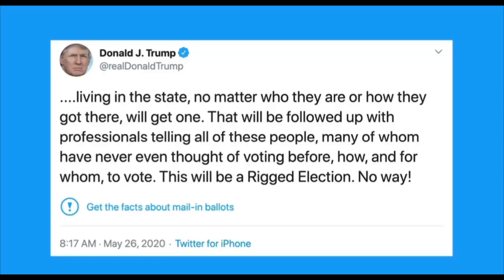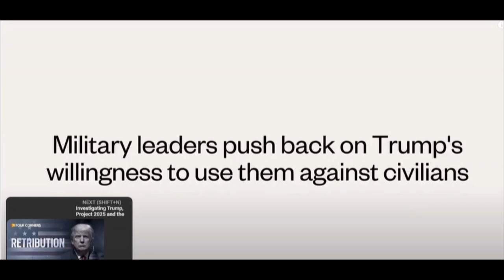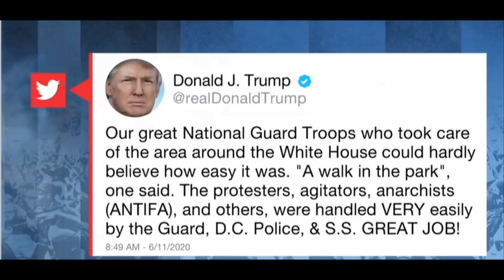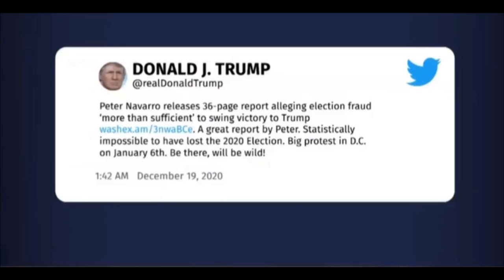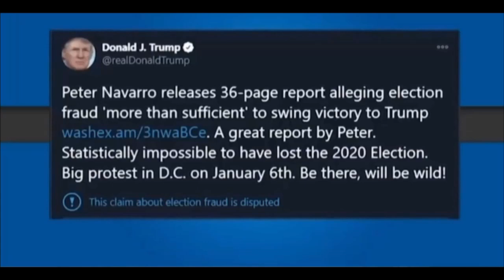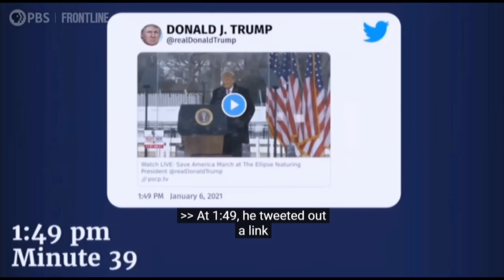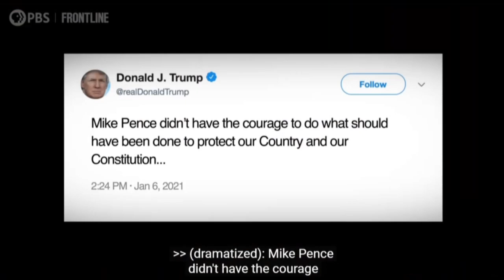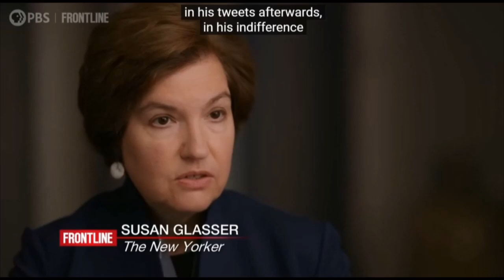LEST WE FORGET Trump OOPS WE GOT MAGAMNESIA .Facist maneurvers last 9 months of HIS Presidency.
Many small clues tell us President Trump was quite concerned about the 2020 vote that he may lose.He actually may have had Jan 6 2021 and how he might retain power as early as May 2020 doing many things to undermine the election along the way. Testing the  Military wanting to see what happens in a declared insurrection. Finally finding a MAGA army at the Stop the Steal rallies in DEC QUESTION WHAT'S NEXT